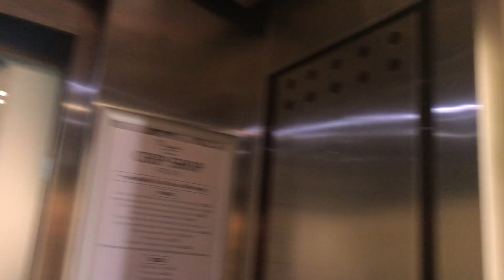Otis 2000 lift @ The Gate Newcastle